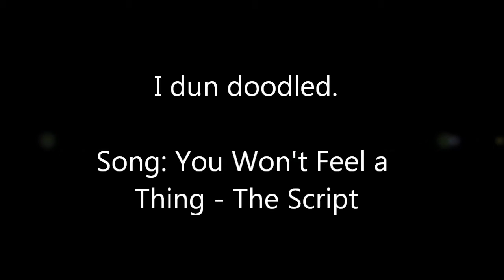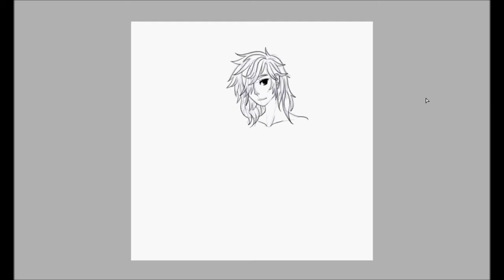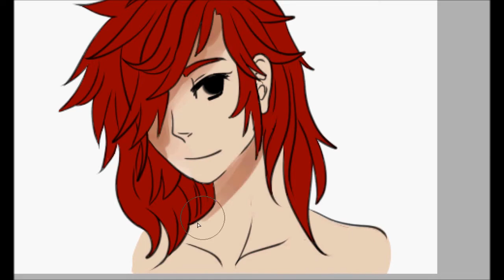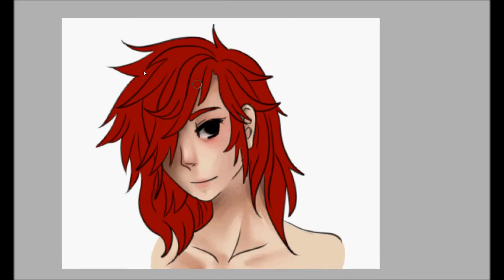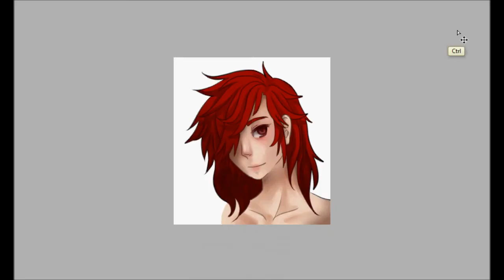Dun Doodled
... Yup, I dun doodled.